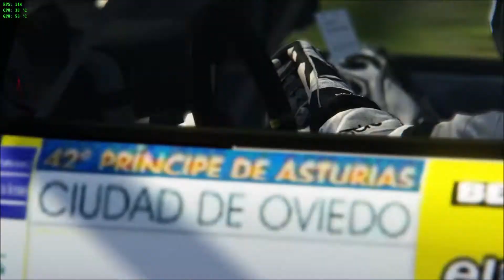TEAM [-RRP-] RITY 74 Course de côte Trento Bondone CLIO S 1600 KIT CAR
MAXI SOUND !